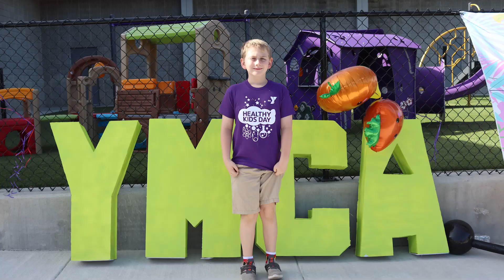High 5 the Y!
Let's celebrate 5/5 together and High 5 the Y! When you high 5 the Y, you are supporting youth, adults, seniors and families in your own community and giving them the opportunity to become strong in spirit, mind and body. Every gift matters. Give today!